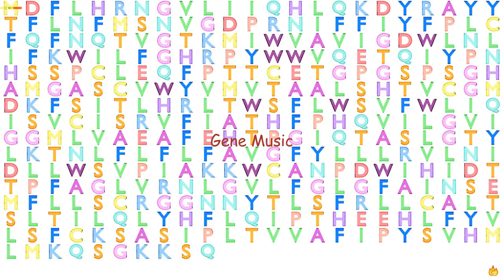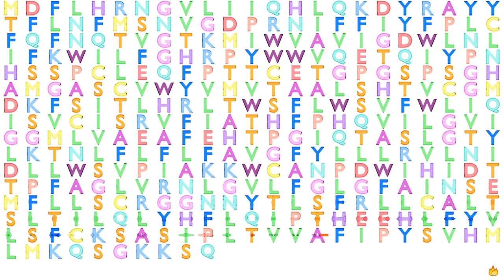Gene Music using Protein Sequence of G6PC2 "GLUCOSE-6-PHOSPHATASE, CATALYTIC, 2"